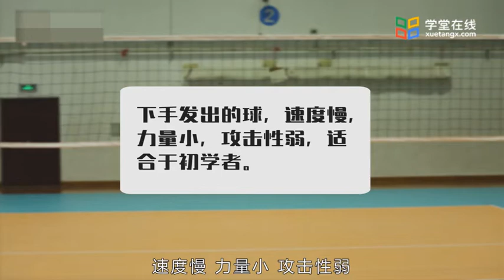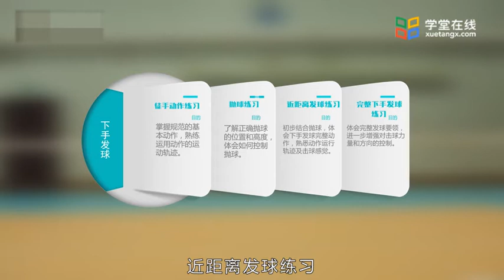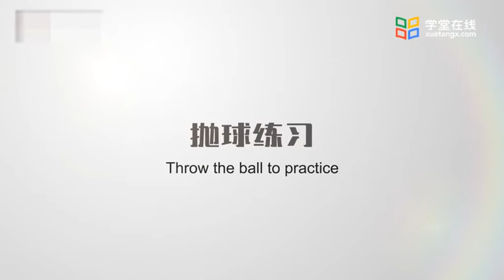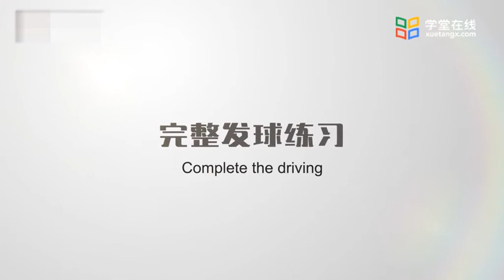排球教学 第一章简单排球比赛学习 1.5下手发球